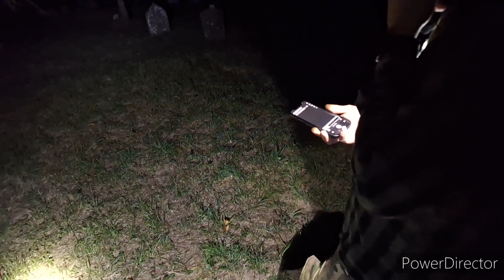ŽIDOVSKÝ HŘBITOV Z ROKU 1734 UPOUTÁVKA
Přijeli jsme navštívit židovský hřbitov z roku 1734 , chtěli jsme vědět zdali s námi budou komunikovat .